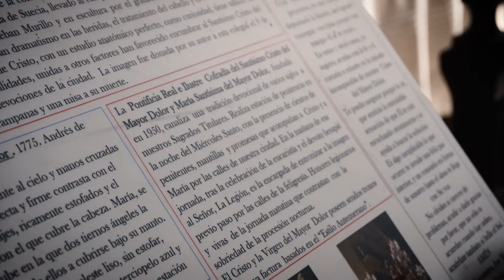Stadt, Land, Andalusien | expedVan on Tour 🚒 | vanlife 61 🇪🇸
► Wenn dir unsere Videos gefallen und du uns bei unserer nächsten Reise und weiteren Ausbauprojekten unterstützen möchtest, freuen wir uns riesig.

UNSERE VIDEOAUSRÜSTUNG:
► GoPro hero 9 black*
► Media Mod (HERO10 Black/HERO9 Black)
► GoPro hero 8 black*
► DJI Mavic Air 2 Drohne*
► GoPro Zubehör*
► GoPro Akkus*
► microSD 128GB*
► Manfrotto Video-Pro-Stativ*
► Manfrotto Befree Live*

Du kannst exped.van supporten, in dem du über die folgenden Links(*) bei Amazon einkaufst.
Du zahlt nicht mehr oder weniger!
Aber: Egal was du kaufst, wir bekommen eine kleine Provision von Amazon.